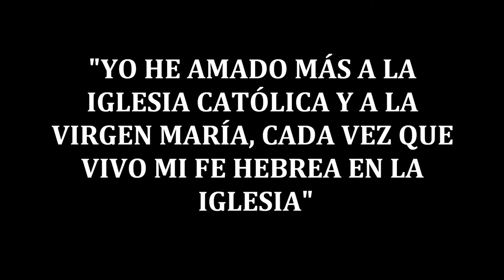Pbro.: Aaron Cohen Tapiero PRONTO, PRONTO, PRONTO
SACERDOTE HEBREO CATOLICO DE ASCENDENCIA SEFARADITA, CADA SEMANA ENSEÑARA LA DOCTRINA CATOLICA DESDE LA TORAH VIVIENTE, EL MESIAS DE ISRAEL Y LAS NACIONES.